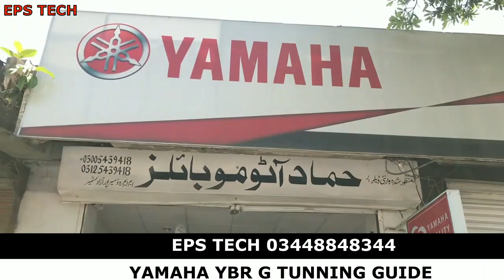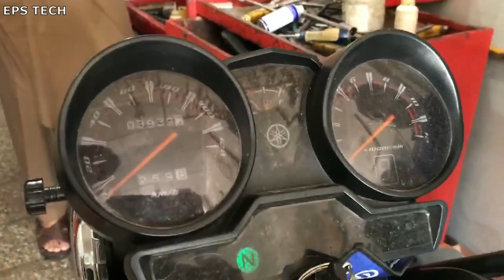YAMAHA YBR G Complete Tunning Process |How to tune your Yamaha Ybr G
A complete video about the yamaha ybr g Tunning process i hope you will love this video.